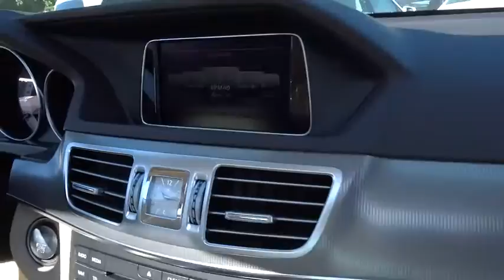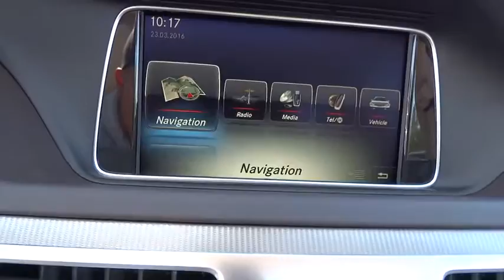2016 Mercedes-Benz E-Class El Cajon, CA 16M0694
2016 Mercedes-Benz E-Class

With a modern interpretation of design cues made iconic by their legendary predecessors, the Mercedes-Benz E-Class delivers a style that is both timeless and trendsetting. Now available in two front-end treatments: bold or sport, a driver can choose a coupe, convertible, sedan, or a wagon. In addition, the E-Class offers a slew of engines ranging from a 2.1L turbodiesel, a 3.5L V6, a 3.0L biturbo V6, and an incredibly strong handcrafted 5.5L AMG biturbo V8. Available 4MATIC all-wheel drive adds to your control as well. The body rests upon fine alloy wheels and four-lamp LED headlights help increase the visibility of the vehicle to oncoming traffic. LED technology also delivers quicker illumination of the brake lamps. On the inside, modifications include a host of available upholstery, including MB-Tex upholstery or leather. The seats, for four to five passengers depending on model, are beyond comfortable with more than adequate headroom and ergonomic features. Featuring a high-resolution color-LCD display and a central controller on the console, the Cockpit Management and Data (COMAND) system gives convenient control of audio, video, hands-free calling and optional navigation functions. An advanced system of nine standard airbags offers enhanced occupant protection. ATTENTION ASSIST continuously monitors different parameters of driving behavior, and can automatically alert the driver with both visual and audible warnings. Adaptive braking technology integrates a suite of advances. Predictive brake priming sets the pads closer to the discs for more immediate response when brakes are applied. In the rain, automatic brake drying periodically applies the brakes just enough to sweep water build-up from the discs.
KEYLESS-GO PACKAGE  -inc: KEYLESS-GO Adds chrome to exterior door handles  Control Code  Hands-Free Access  Electronic Trunk Closer,SILK BEIGE/ESPRESSO BROWN  LEATHER UPHOLSTERY,SPECIAL ORDER OPTION CHARGE,WHEEL LOCKS,Express Open/Close Sliding And Tilting Glass 1st Row Sunroof w/Sunshade,Body-Colored Power Heated Side Mirrors w/Driver Auto Dimming  Manual Folding and Turn Signal Indicator,Rain Detecting Variable Intermittent Wipers w/Heated Jets And Reservoir,Leatherette Door Trim Insert,Power Adjustable Front Seats -inc: lumbar adjustment and 3-position memory,FOB Controls -inc: Trunk/Hatch/Tailgate  Windows and Sunroof/Convertible Roof,Leather/Metal-Look Gear Shift Knob,Seats w/Leatherette Back Material,Radio: COMAND AM/FM/WB/In-Dash DVD/CD Player -inc: in-dash memory card slot  auxiliary input jack  Bluetooth interface for hands-free calling and central controller w/high-mounted display,Leather Steering Wheel w/Auto Tilt-Away,4-Wheel Disc Brakes w/4-Wheel ABS  Front And Rear Vented Discs  Brake Assist and Hill Hold Control,Tire Specific Low Tire Pressure Warning